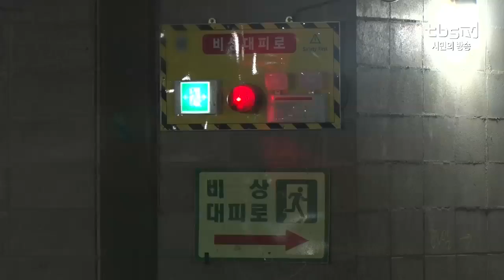서울시 안전어사대 출두…“건설현장 추락사 예방” [tbs]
[tbs] 서울시 안전어사대 출두…“건설현장 추락사 예방”

건설현장의 추락 사고를 예방하기 위해 출범한 ‘서울시 안전어사대’가 본격적인 활동에 들어갔습니다. 서울을 5개 권역으로 나눠 근로자들이 기본적인 안전 장비를 착용하고 있는지 살폈는데요. 얼마나 지켜지고 있는 지 현장을 다녀왔습니다.